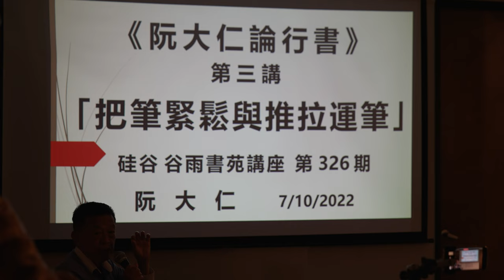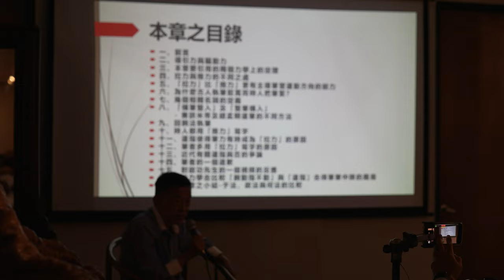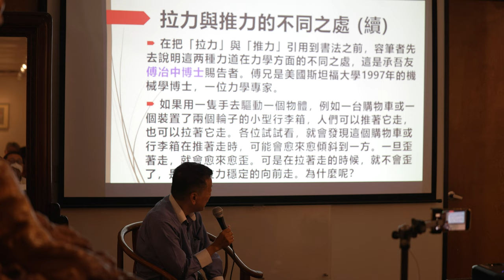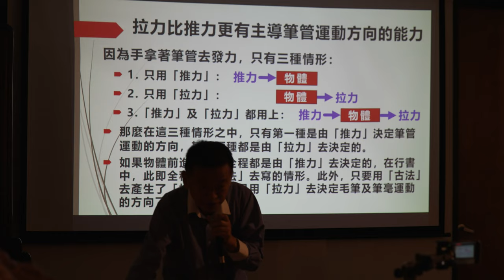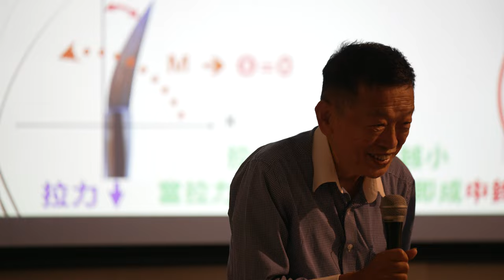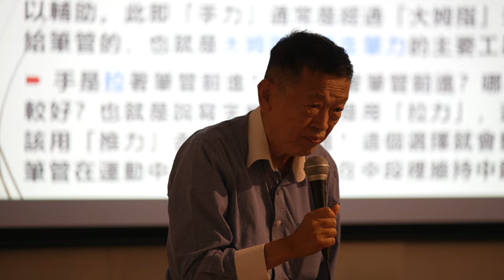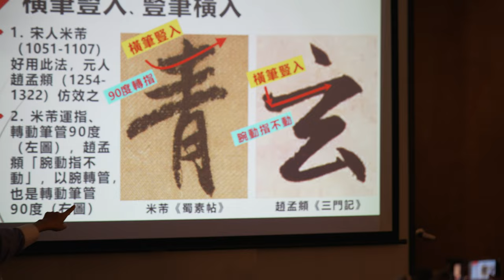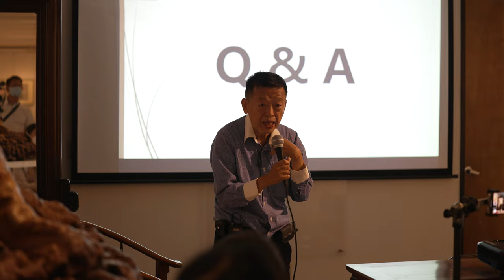把筆緊鬆與推拉運筆~阮大仁論行書第三講，硅谷 谷雨書院講座，2022年七月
阮先生出身名門，祖父阮性存是辛亥革命元老，浙江大學法學院前身，法政學堂創辦人之一，父親阮毅成曾任中央日報社長，國民黨中央政策委員會副秘書長。大仁先生由外祖父錢倬發蒙，1970年代又得機緣飽覽台北故宮庫房之歷代書法精品，潛心研究書法，在美國得李向采先生指導，以至於今日的成就。大仁先生書法上追二王，下臨米南宮，文衡山，對於晉唐人握筆之姿勢、轉筆運筆之速度、用筆壓力關係有獨到見解。他以數學思維解釋書法現象，大仁先生將東方古代藝術與西方現代科學，以他的稟賦與造詣，使兩者在筆尖融合。摘錄自翰墨隨心，阮大仁書法集徐心如序。

演講紀錄於美國加州聖荷西 硅谷亞洲藝術中心，2022年7月10日